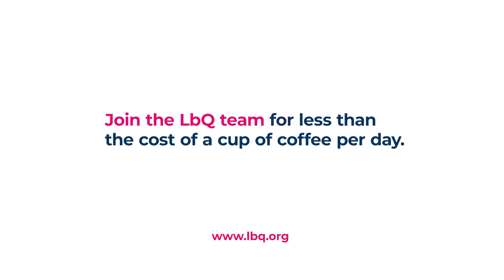So why does Learning by Questions tick the boxes for remote learning?